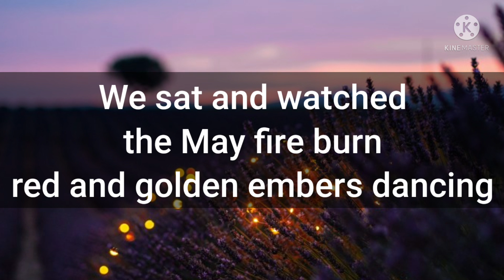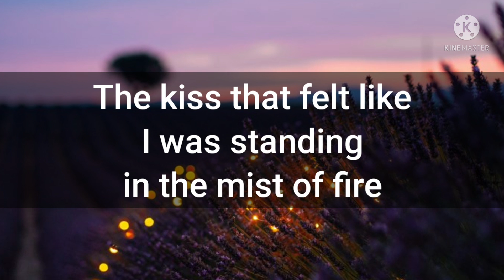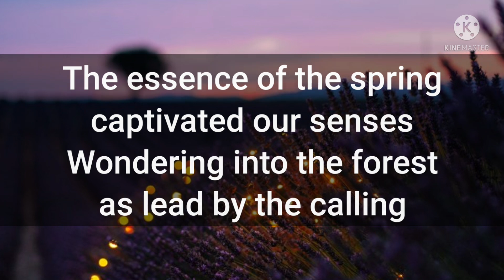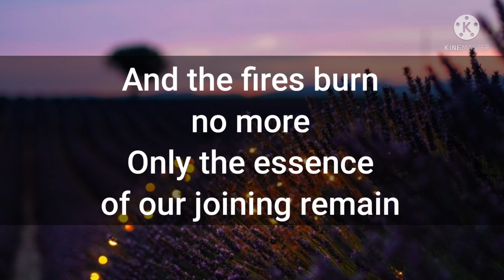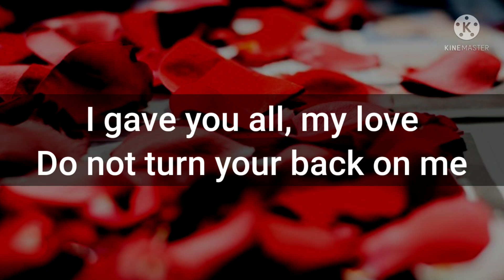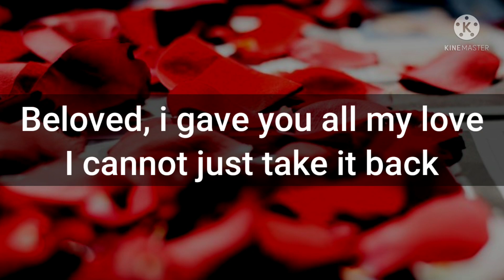DM to DF 💌 || I Wanted To Call You Mine 😒🙂|| Divine Masculine to Divine Feminine ✨💖💕 || Love poetry